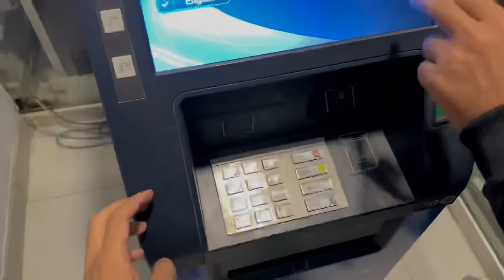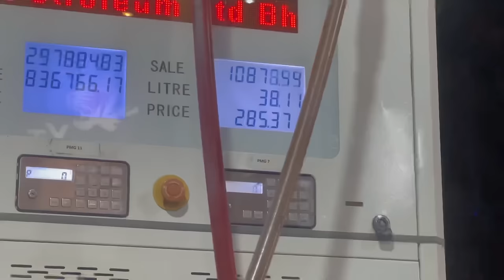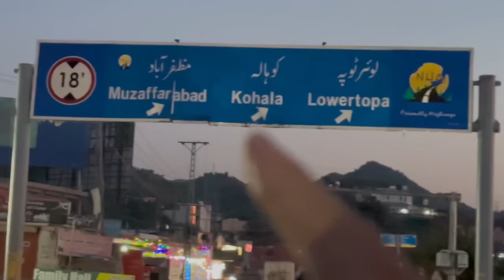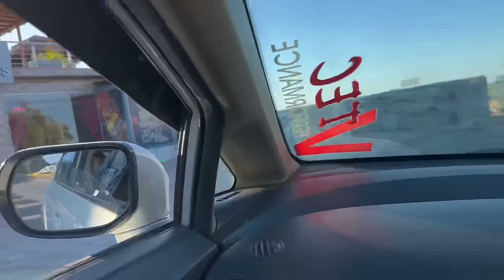MUREE TRIP WITH CLAN MEMBER'S 🤩|FAN'S |DAY 1|VLOG |WOLF ALI